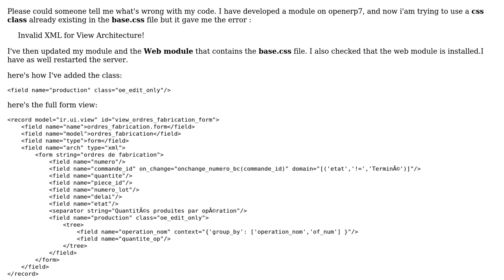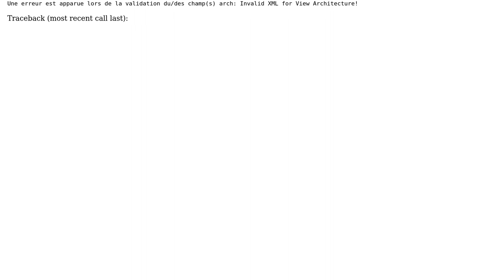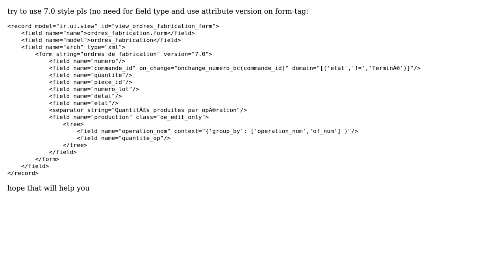OpenERP: css class not recognized (2 Solutions!!)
OpenERP: css class not recognized

With thanks & praise to God, and with thanks to the many people who have made this project possible! | Content (except music & images) licensed under CC BY-SA | Music | Images & others | With thanks to user soukainas user OmaL user CZoellner and the Stack Exchange Network Trademarks are property of their respective owners. You are responsible for your own actions.